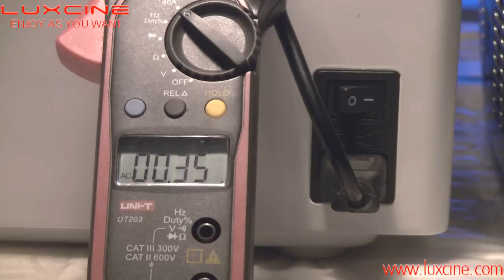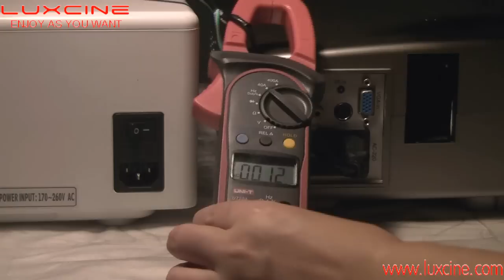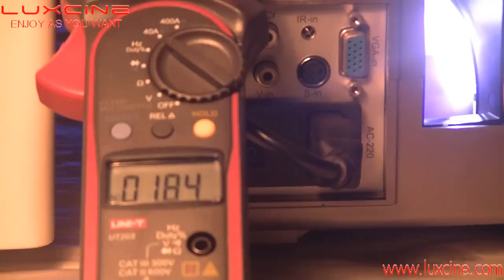LUXCINE LED projector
luxcine projector